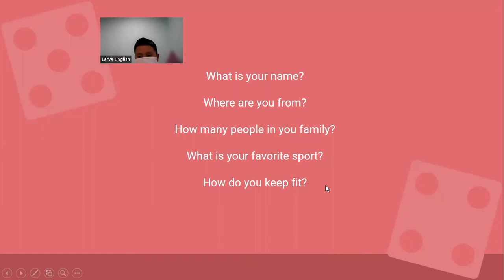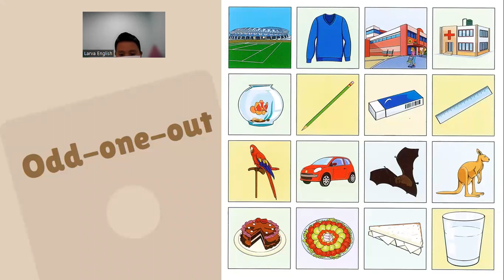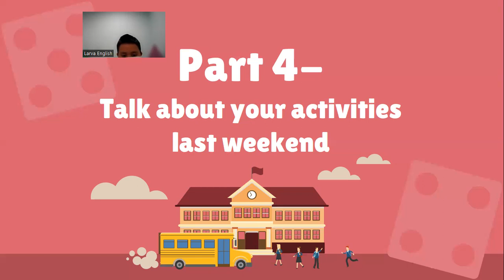Kai- Movers 1G - Speaking test 7/4/2022 - OW3 - Unit 7-8-9